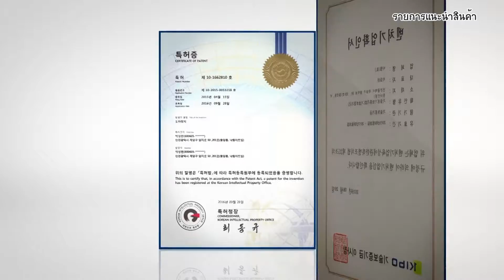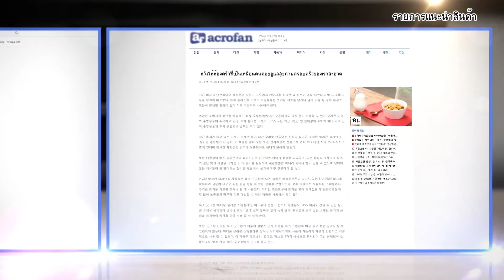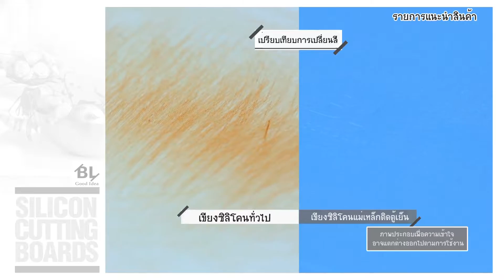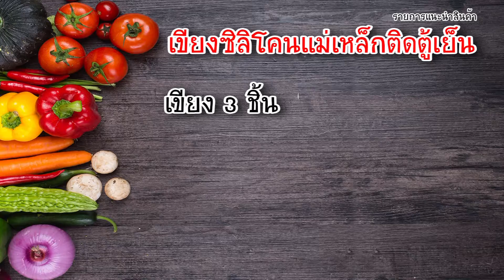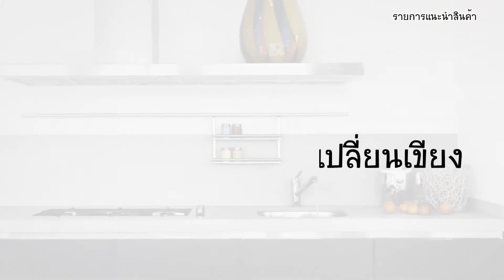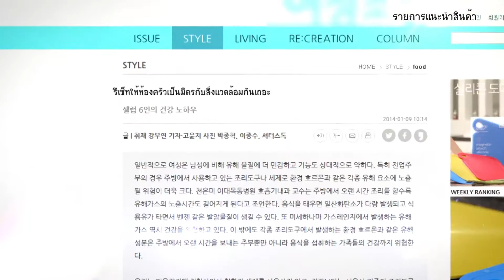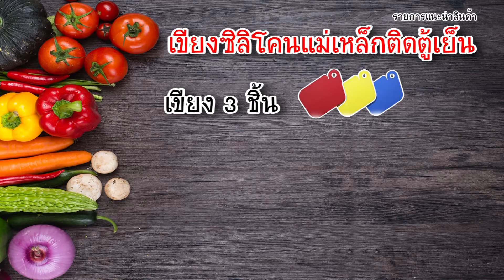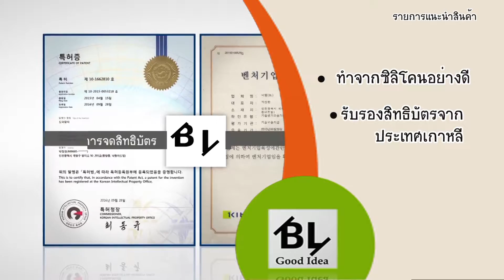TVmarket เขียง BL